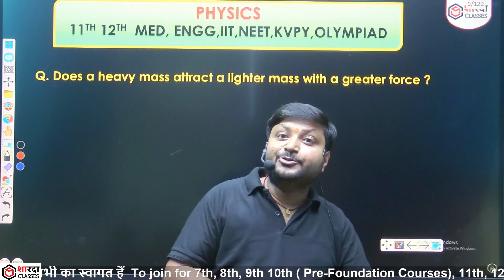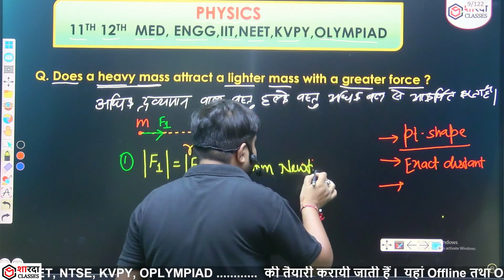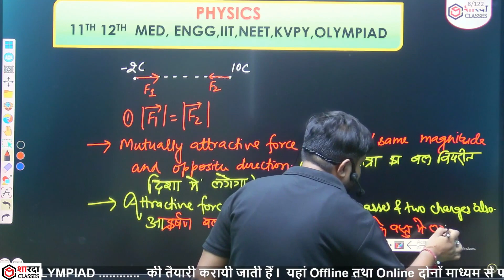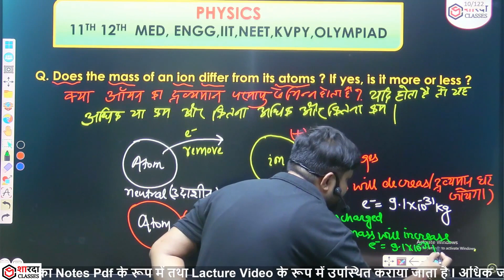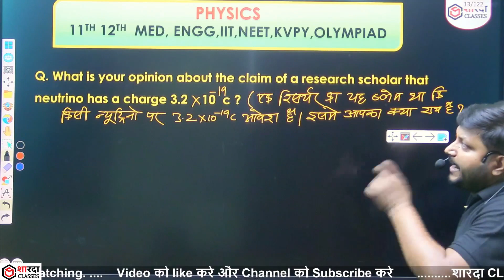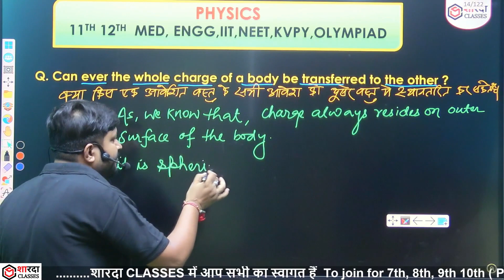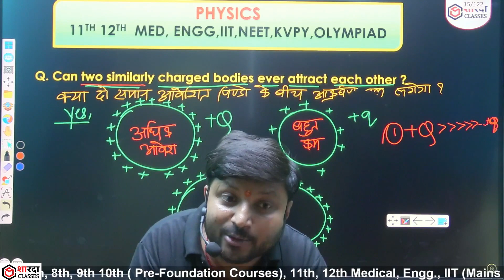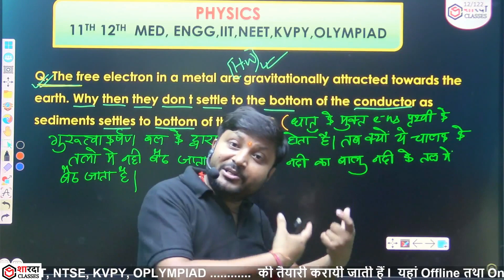12 Chapter 1| Electrostatics Most Important Questions | 12th , IIT (JEE/MAINS), NEET SHARDA CLASSES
Hey!

✒️Syllabus will end by 10th December 2023.